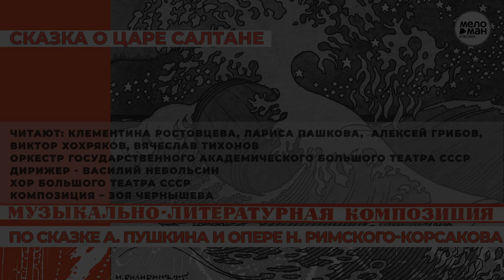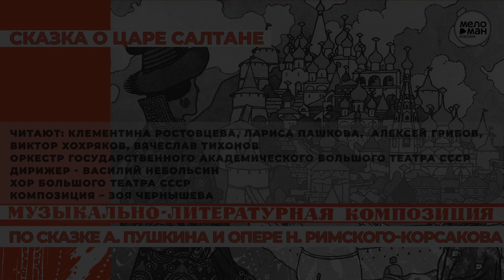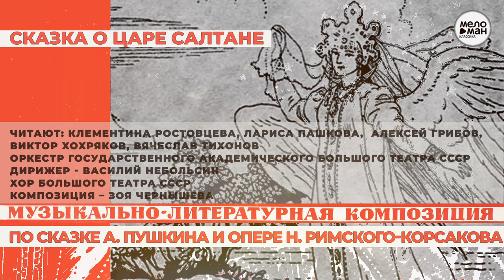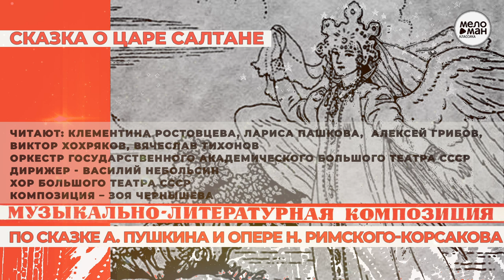СКАЗКА О ЦАРЕ САЛТАНЕ - Запись 1962г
ПО СКАЗКЕ А. ПУШКИНА И ОПЕРЕ Н. РИМСКОГО-КОРСАКОВА - МУЗЫКАЛЬНО-ЛИТЕРАТУРНАЯ КОМПОЗИЦИЯ

ЧИТАЮТ: Клементина РОСТОВЦЕВА, Лариса ПАШКОВА,  Алексей ГРИБОВ, Виктор ХОХРЯКОВ, Вячеслав ТИХОНОВ
ДИРИЖЕР - Василий НЕБОЛЬСИН
ОРКЕСТР ГОСУДАРСТВЕННОГО АКАДЕМИЧЕСКОГО БОЛЬШОГО ТЕАТРА СССР
ХОР БОЛЬШОГО ТЕАТРА СССР
КОМПОЗИЦИЯ – Зоя ЧЕРНЫШЕВА

Запись 1962
Иллюстрации к "Сказке о царе Салтане" А. С. Пушкина Ивана Билибина